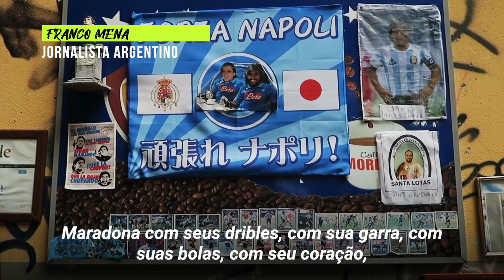Disseram a Maradona para que ele se limpasse e ele lavou suas bocas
Eles o trataram como um leproso e Maradona quebrou as leis da física para enfiar um gol no ângulo. Ele venceu a Juve pela primeira vez na história do Napoli e lavou a boca de todos aqueles que o discriminaram.
Hoje, esse gol é reconhecido como sendo histórico, mas para Diego, naquela época, aquela foi a carta de apresentação com a qual ele alertou o mundo todo sobre a revolução que começaria a liderar naquela humilde cidade italiana.
O resto nós conhecemos bem: é história...